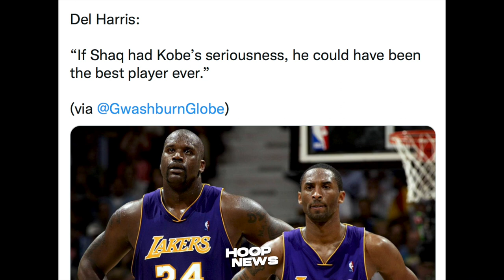Beverley At Westbrook Nag-Uumpisa Na! GSW Ina-Asahan Bumalik Player Nila! Shaq Daw Sana Ang GOAT!